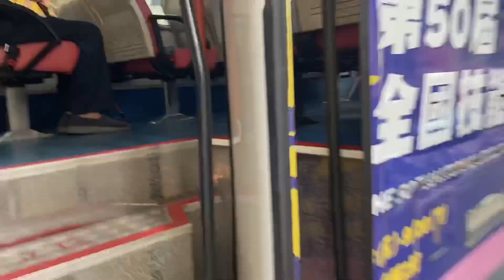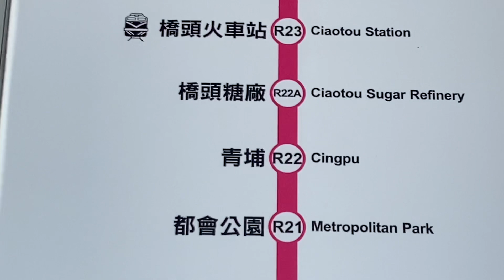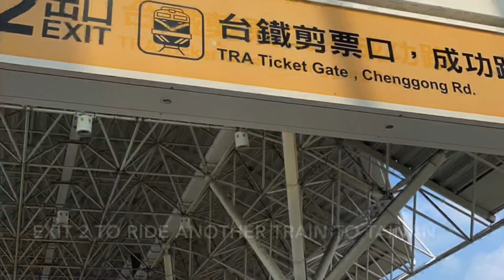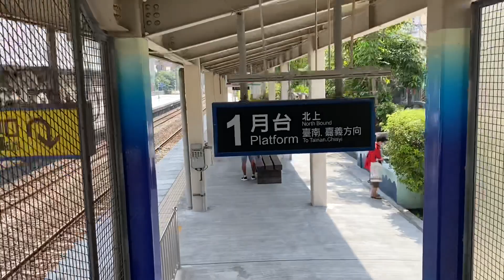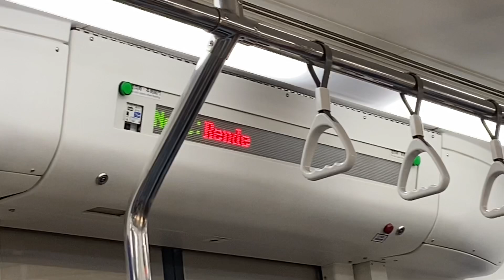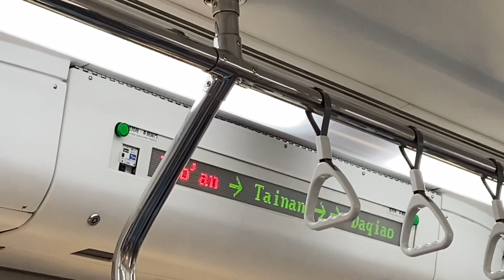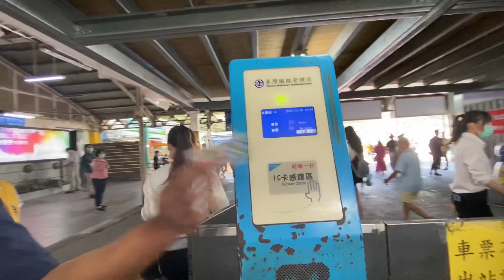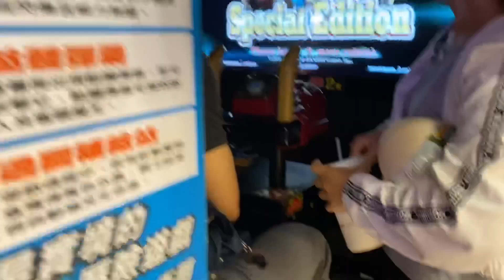Strolling around in the city of Tainan/ENSIL TV